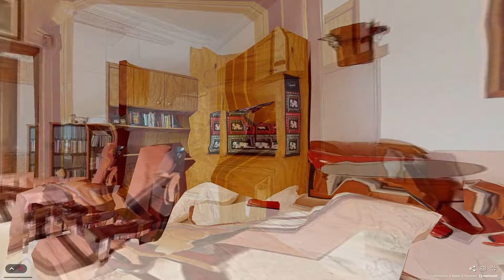Vivienda de 5 dormitorios con jardín, patio y garaje en San Pedro del Pinatar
¡Oportunidad única! Casa en zona tranquila, con amplio jardín 4 dormitorios y garaje, con comodidades de lujo

¿Buscas una casa en un entorno tranquilo, pero con todas las comodidades? ¡Esta es para ti! Situada en una zona tranquila, esta hermosa vivienda cuenta con un gran jardín al entrar, rodeado de plantas, que te invita a relajarte desde el primer momento.

Se accede a la vivienda por un porche cubierto y con cerramiento de aluminio que puedes abrir y cerrar cuando lo desees, creando así otra estancia más de la casa que puedes disfrutar.

En la planta baja, encontrarás un amplio salón principal, perfecto para disfrutar en familia o con amigos. Además, esta planta te ofrece la comodidad de un dormitorio principal con aseo privado, ideal para mayor privacidad. También dispone de un segundo salón que puede adaptarse a diferentes usos, con otro baño completo para el servicio de esta planta también con ventana exterior, y una amplia cocina con lavadero , completamente equipada con todos los electrodomésticos, que da paso a un office, con espacio suficiente para comer en familia, y con salida, directa a un acogedor patio, perfecto para desayunar al aire libre o pasar tardes de descanso.
La planta superior incluye tres amplios dormitorios llenos de luz natural, destacando por su amplitud otro dormitorio de matrimonio, acompañados de un gran baño con ventana exterior. Además, podrás disfrutar en esta planta, de un balcón espacioso, el lugar ideal para leer, relajarte o simplemente disfrutar del aire libre.

Y para que el aparcamiento no sea un problema dispone de garaje privado. Espacio seguro y cómodo para su vehículo.

La casa está equipada con rejas para mayor seguridad, aire acondicionado para tu confort en cualquier estación del año, y se entrega amueblada, lista para entrar a vivir sin preocupaciones.

Se encuentra muy cerca de colegios, parques, supermercados, restaurantes, farmacia, centro médico y de las playas que ofrece San Pedro del Pinatar

¡No pierdas la oportunidad de vivir en un hogar que lo tiene todo! Agenda una visita hoy y enamórate de esta casa.